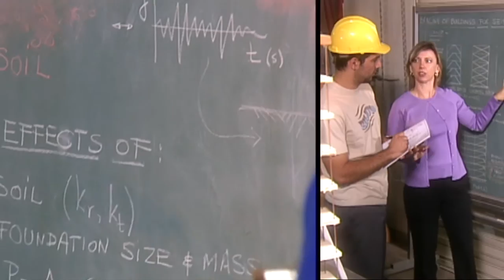College of Engineering & Computer Science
A short overview of College of Engineering & Computer Science at California State University Fullerton.